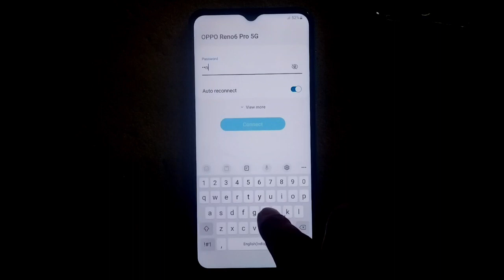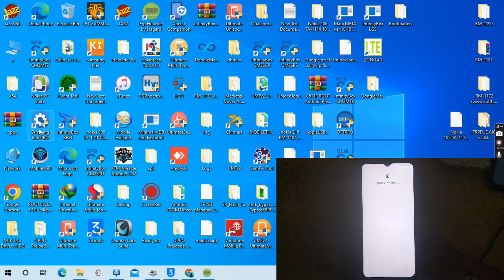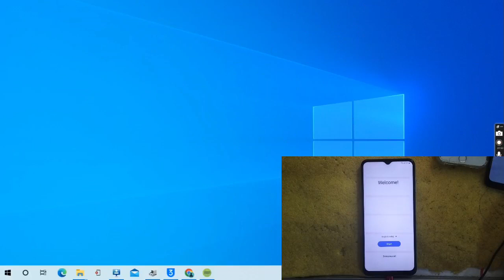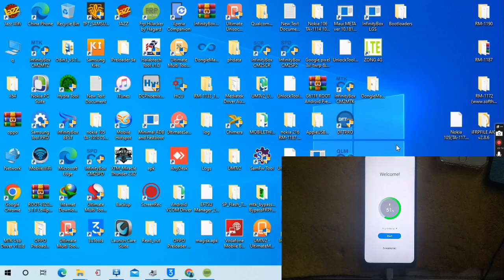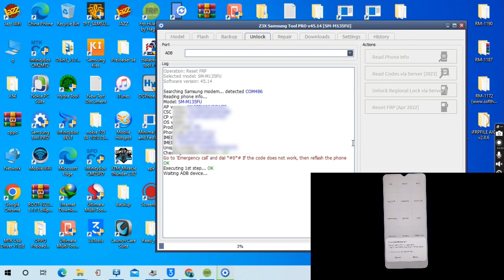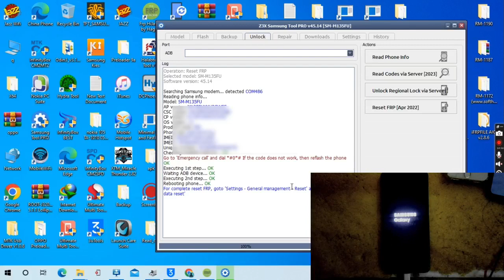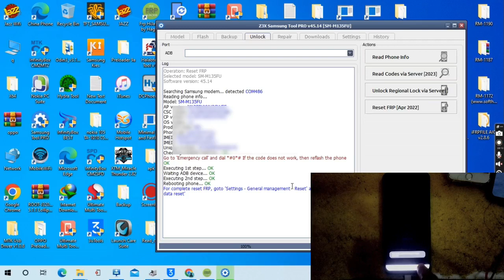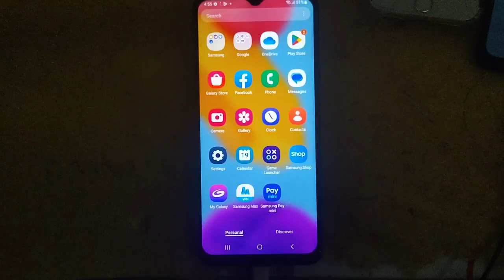Samsung A13 |A135f |A135fu|A137f|A127f|A107f| Frp Bypass|All Samsung Frp bypass Android 13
SAMSUNG A20S FRP BYPASS | ALL METHOD TRY NOT WORKING | PAKAGE DISABLLER PRO NOR WORKING

SAMSUNG A71 | SAMSUNG A20S | SAMSUNG A 03 FRP BYPASS | SAMSUMG ANDRIOD 13 FRP BYPASS |2023

SAMSUNG A13 FRP BYPASS | A137F FRP BYPASS | ALL SAMSUNG ANDROID 13 FRP BYPASS IN 2023
SAMSUNG ANDROID 13.12.11. FRP BYPASS IN 2023 | ALL SAMSUNG FRP BYPASS ALL VERSIONS

samfirm tool frp bypass
quitar cuenta google samsung a02
quitar cuenta google samsung a12
quitar cuenta google samsung a13
quitar cuenta google samsung a20..
quitar cuenta google samsung a32
quitar cuenta google samsung a53
quitar cuenta samsung a10s
quitar cuenta samsung a32
redmi a1+ frp
remove google frp lock
remover conta google a32 android
frp samsung 2023
samsung a13 frp bypass android 13
frp a32
remover conta google a32

a32 conta google
frp samsung
quitar cuenta google samsung a20s
bypass android 13
bypass samsung android 13
frp a20s
frp android 13
frp bypass

kg lock samsung bypass
note 9 frp bypass
quitar cuenta google samsung a10s
samsung android 13 one ui 5.1 frp..

a03 core frp
a03 frp
a03 frp bypass
a035f frp bypass android 11 unl
a10s frp
a13 frp
a32 samsung
bypass a03
bypass android
bypass frp android 13
bypass frp samsung
bypass samsung
como activar adb en samsung bloq...frp samsung android 13
frp tool samsung 2023
frp unlock samsung
google bypass samsung
hard reset samsung a12
hisense e60 lite frp bypass
kg locked samsung
lava iris 51 frp bypass
nokia 1 plus frp bypass
nokia frp bypass
oppo a16 frp umt
Compte samsung
Conta google android 13
formatage samsung a21s